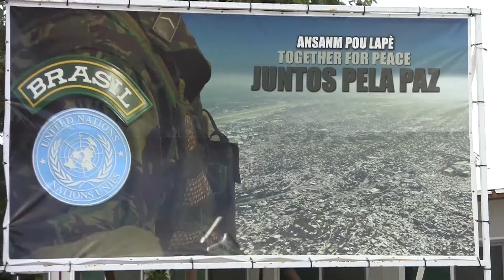Haiti: Special story for the International Day of United Nations Peacekeepers 2013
Video by United Nations Information Centre for Brazil (UNIC Rio) on the work of United Nations in Haiti.

This special story celebrates the International Day of United Nations Peacekeepers, may 29th.